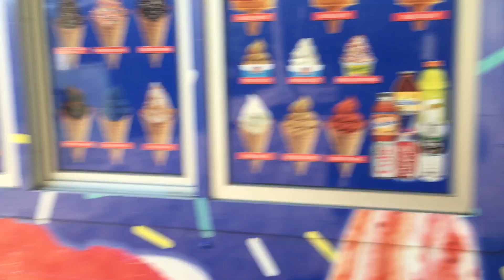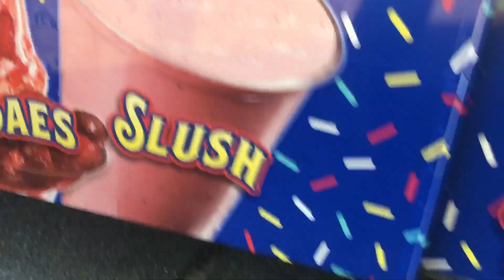Getting ice cream